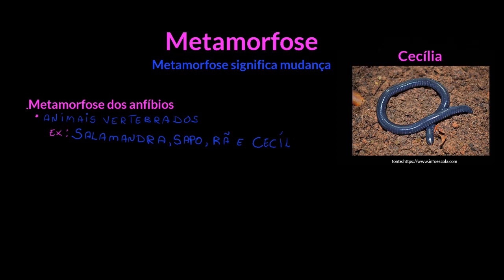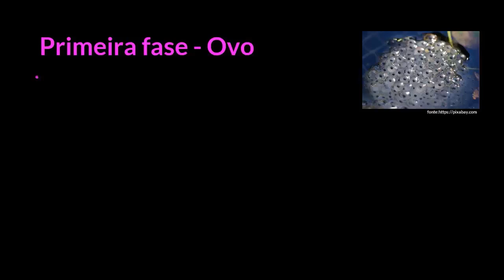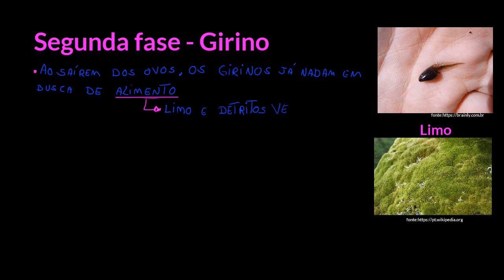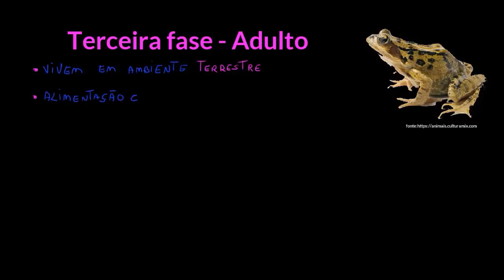A metamorfose do sapo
Nesta videoaula apresentamos as etapas do desenvolvimento dos sapos, após a fecundação externa dos óvulos pelos espermatozoides.